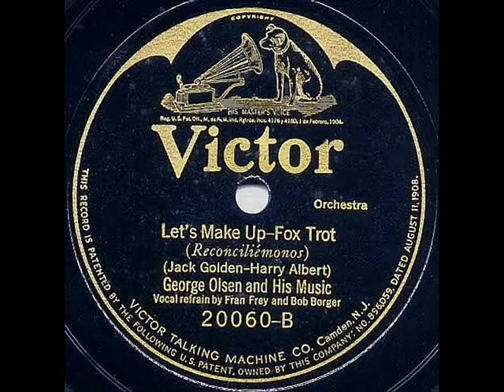George Olsen - Let's Make Up, 1926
George Olsen & His Music, Voc. Fran Frey & Bob Borger - Let's Make Up (And Start Our Love Anew), Victor 1926

NOTE: In the slideshow are the photos from prewar Polish film comedies